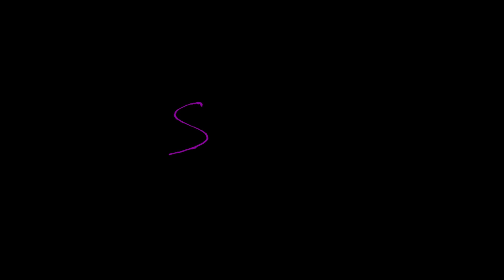Devin Carney Sophmore Mixtape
One of the WPIAL's bright young stars, Carney can score it from anywhere. Immaculate shooting form combined with ball on a string handles, with a touch of sneaky bounce. Don't be surprised if Devin leads the WPIAL in scoring his junior campaign.